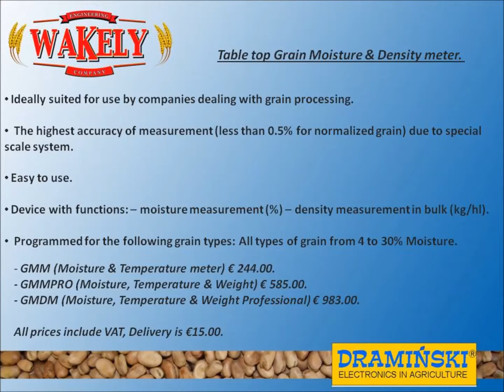Draminski Table top moisture meters GMM.